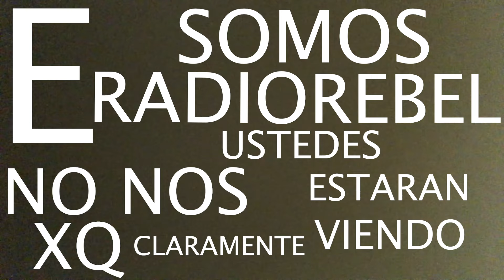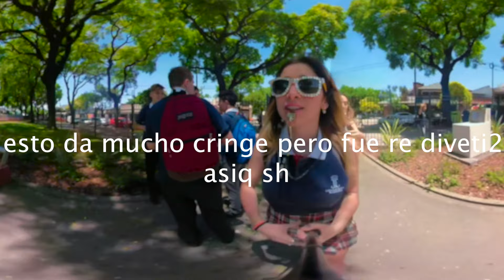Ultimo dia de clases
ajjajsjajsjaj q descanso ser promo lpm